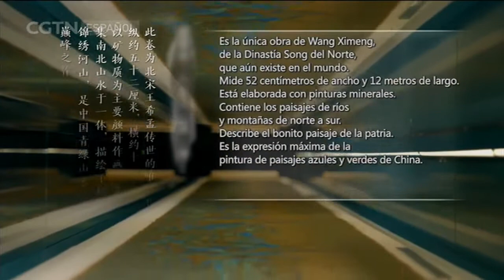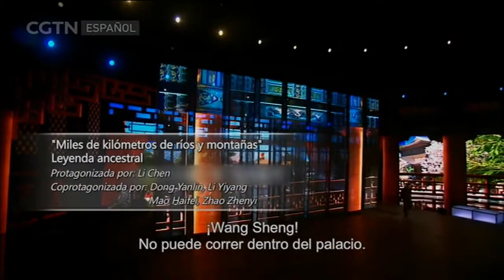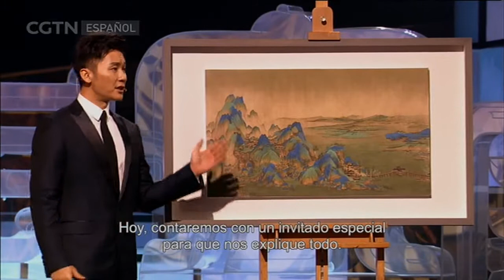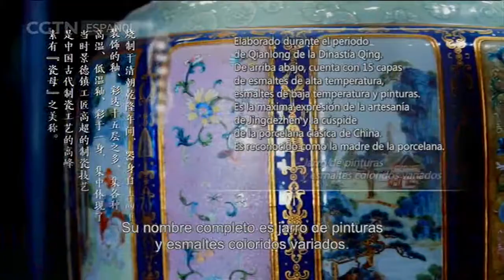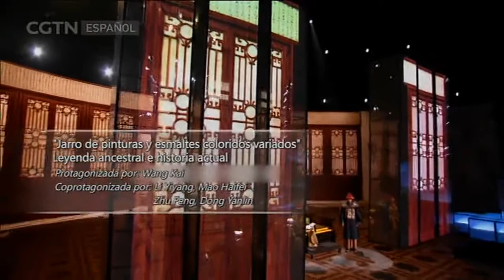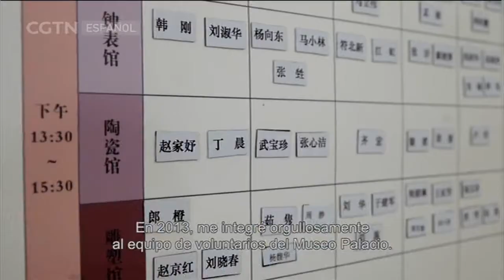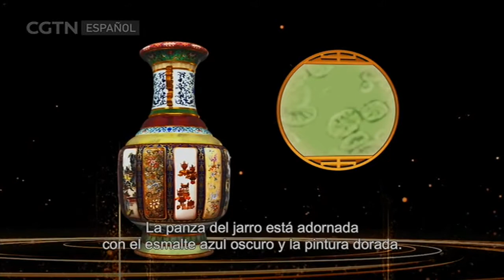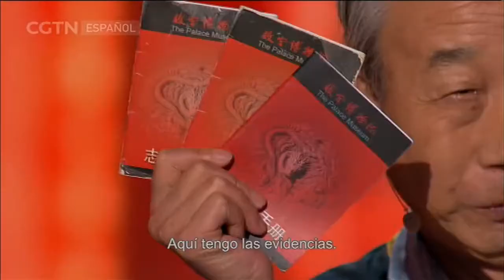Tesoros nacionales 08/07/2018